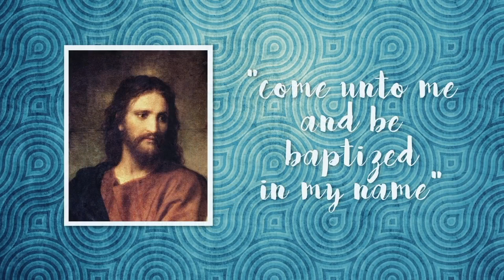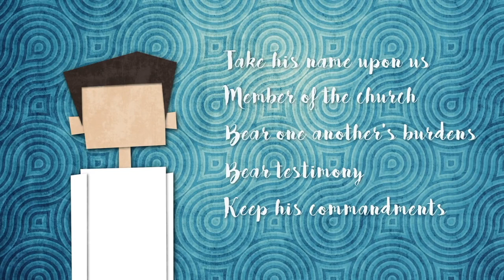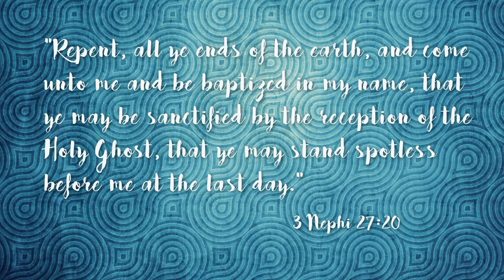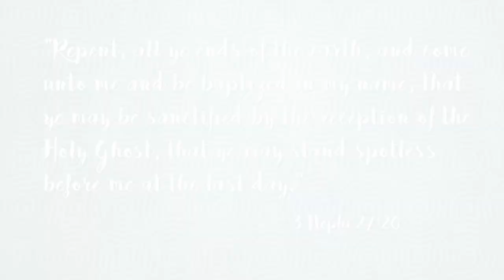Baptism | Animated Scripture Lesson for Kids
Weekly 'Come Follow Me' lesson plans and printable activity pages to go with these videos This animated video teaches about the doctrine and symbolism of baptism in a way that young children will be able to understand. The video can be used as a resource to promote discussion at Family Home Evening, Come Follow Me, Sunday School, or Primary.

Sign up at latterdaykids.com to receive new videos weekly along with lessons, activities, and printable coloring pages - straight to your email inbox each week!

We enjoy making these videos with our children and discussing them together.